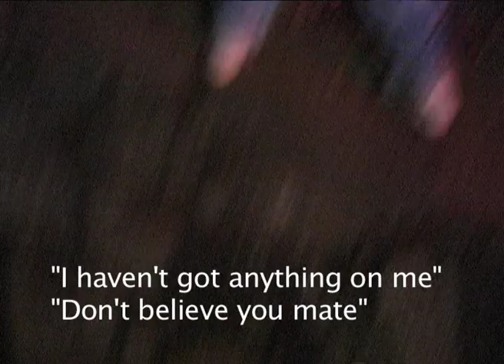Mugged: Interact - Lie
Stage 3 of Mugged